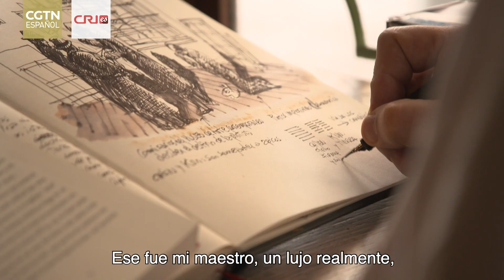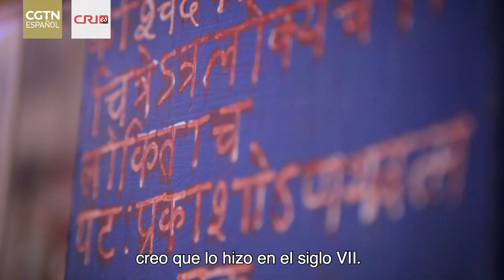Disfruta la vida: El trazo de la mirada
Daniel Santoro es un artista plástico argentino que vive en la Ciudad de Buenos Aires. Desde muy joven hizo coincidir sus dos inquietudes, el arte y la política, en pinturas que abarcan, con un estilo onírico, los principales aspectos y los personajes más icónicos de la cultura y de la política argentina, en particular del peronismo. Luego de un viaje por Asia en la década del ochenta, Santoro quedó fascinado, además, por el arte y la cultura china, que desde entonces marca no solo su forma de pintar, sino también de mirar y pensar el mundo.